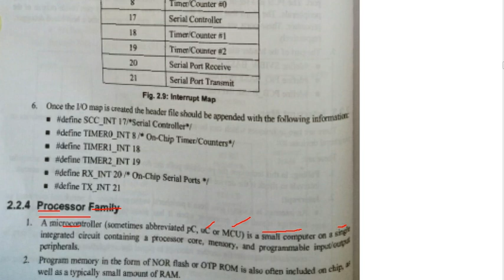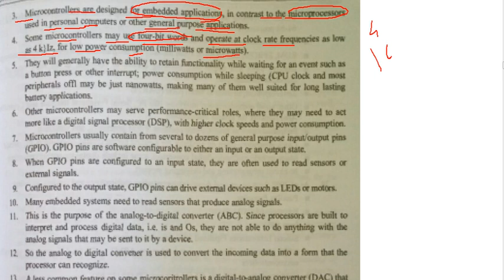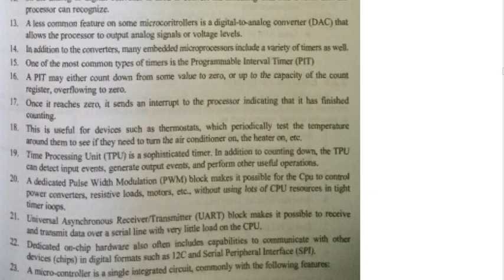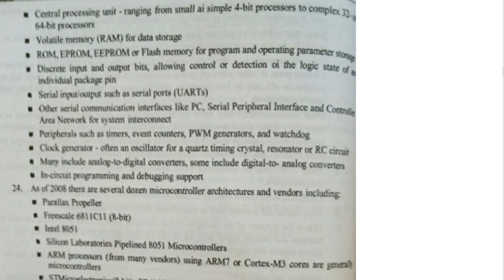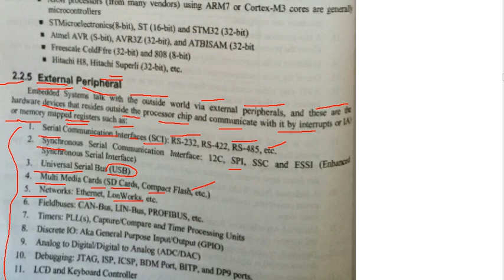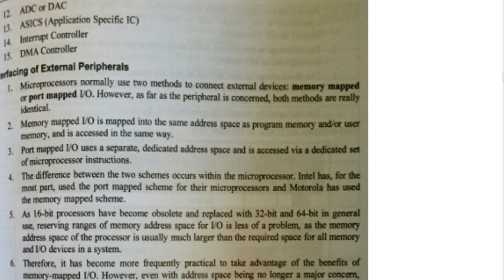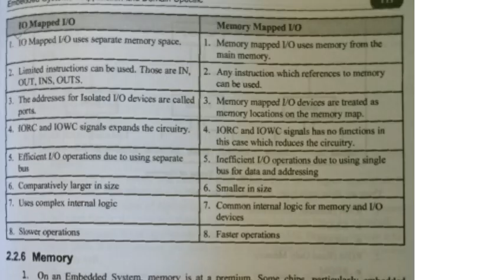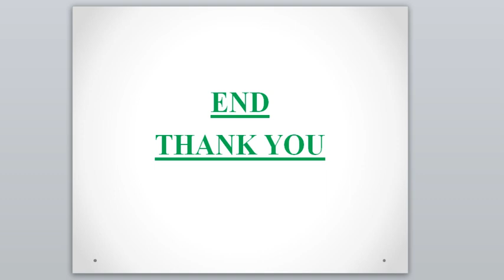SY IT ES VLOG 21 Unit 2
In this video Unit-2 B following topics are explained.
B)Embedded Hardware:
1.processor family.
2.Basic features of micro controller.
3.external peripherals.
4. memory.
Please Watch Till The End